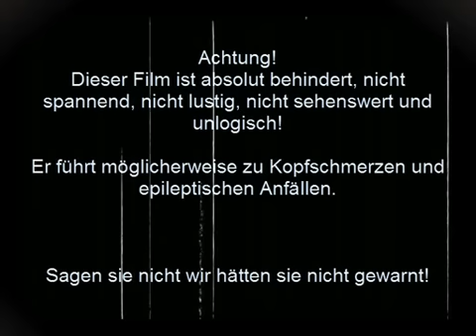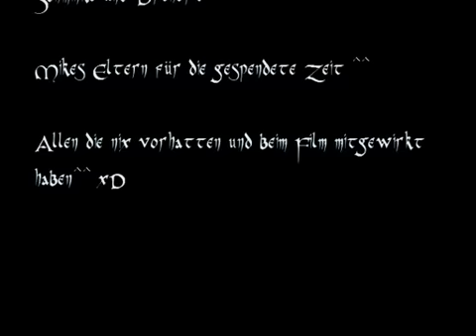Splatter Movie: Der Töter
Auf einer romantischen kleinen Party jugendlicher stört plötzlich ein wahnsinniger Psycho-Killer das Idyll. Rücksichtslos richtet er einen nach dem anderen hin.
Das Video ist gnadenlos langweilig, fasziniert durch abstruse Sinnlosigkeit und ist voll abschreckender unlogischer Filmfehler.

noch ein paar sinnlose wörter damit man das video auch findet^^

Rihanna Lady Gaga Britney Spears Lady Gaga Lil Wayne Timbaland Justin Bieber Timberlake Ciara Cassie Akon P.Diddy Whitney Houston Oprah Winfrey Michael Latoya Joe Janet Katherine Paris Prince Jackson Unreleased Eva Simons Barack Obama Death Died Georg Bush Brian Kennedy Kanye West Jay-Z Pharrell Wiliams Amber Rose On Set Videoshoot Drake Jeremih Missy Elliot Kelly Clarkson RaVaughn Fred NigaHiga VenetianPrincess Ryan Chris Brown The Game Dream Usher Jordin Sparks One Republic Ryan Tedder Robbie Williams New Kids On The Block Comeback Wale Sean Paul Mario Nelly Furtado R.Kelly PussyCat Dolls Nicole Scherzinger Ne-Yo All Time Low All American Rejects Fabolous Teairra Marie Memphis Bleek Shontelle Rupee Elephant Man Trace Miley Billy Ray Tish Cyrus Metro Station Vanessa Hudgens Zac Efron Ashley Tisdale HSM High School Musical Jennifer Hudson Madonna Paul McCartney Joe Nick Kevin Jonas Brothers Mariah Carey Eminem Perez Hilton Dido Marilyn Manson Kelly Osbourne Larry King CNN James Morrison Blunt Fauntleroy Kalenna Little Britain Pamela Anderson Heidi Klum Naomi Campbell Tyra Banks Katie Price Victoria David Beckham American Idol Paul Potts Fernando Alonso Hamilton F1 Phillipe Massa Vettel Beyonce David Archuleta Guetta Will Am Fergie Black Eyed Peas JLS Mr Hudson Pitbull Cascada La Roux Kelly Rownland Keri Hilson Daniel Merriweather Agnes Sean Kingston Veronicas Lily Allen Green Day Soulja Boy Tellem Sammie Flo Rida Calvin Harris Nelly Furtado Linkin Park Pink Saturdays Jason Mraz Take That Kings Of Leon Taylor Swift Nickelback Shakira T.I. Mary J. Blige Carrie Underwood Jamie Lynn The Fray Daughtry Ting Tings Colbie Caillat Twista Maxwell Kid Cudi Trey Songz Demi Lovato Akon Selena Gomez Kristinia DeBarge Hyper Crush Moore Keyshia Cole Monica Letoya Luckett Brandy 2Pac Ashanti Aaliyah Alicia Keys Midway State Hannah Montana Kristen Stewart Leonardo Di Caprio Robert Pattinson Taylor Lautner Twilight Emma Watsan Jessica Biel Kendra Wilkinson Daniel Radcliffe Harry Potter